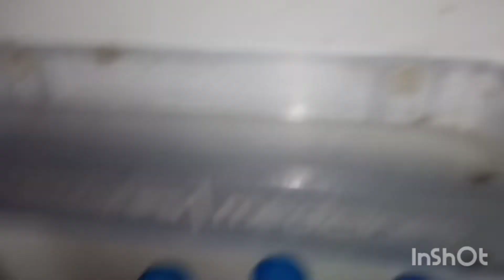রাত ১২বেজে গেল কিন্তুু মাম্মামের ঘুমের নাম নেই এত জ্বালায় না আমাকে সারাদিন 😌😌bengolivlog